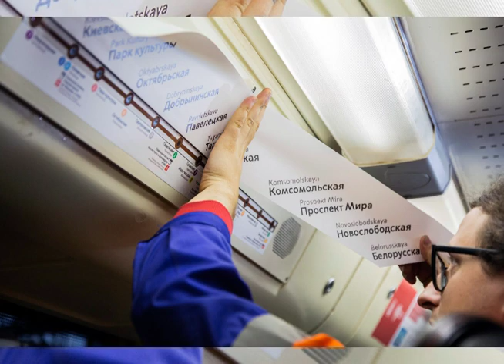Первые маршруты МЦД на схемах метро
В метро появились обновленные схемы с линиями МЦД-1 и МЦД-2